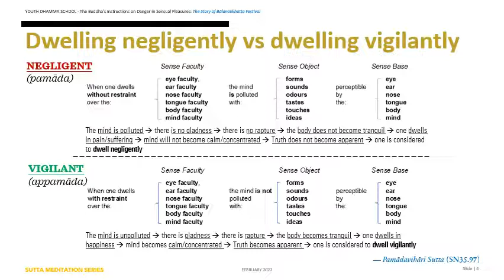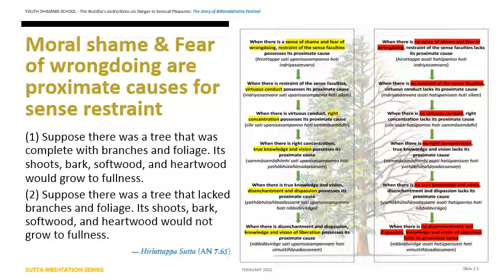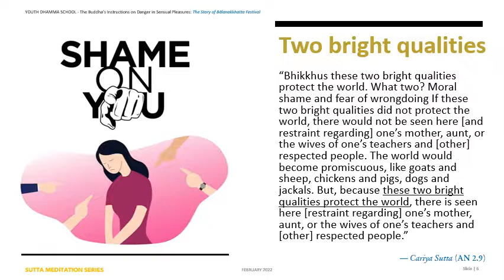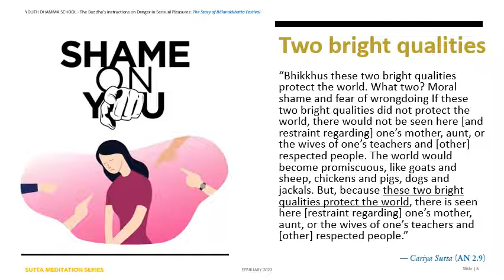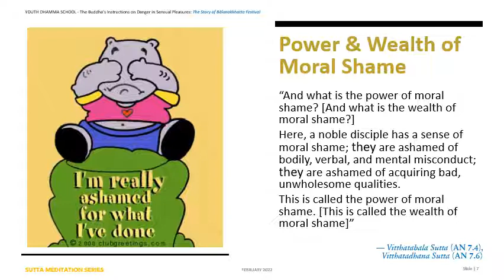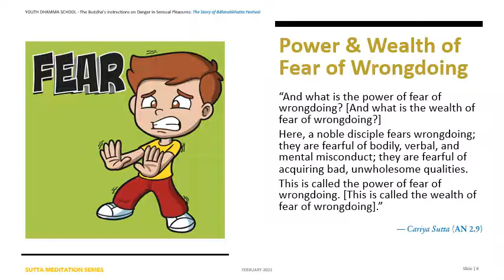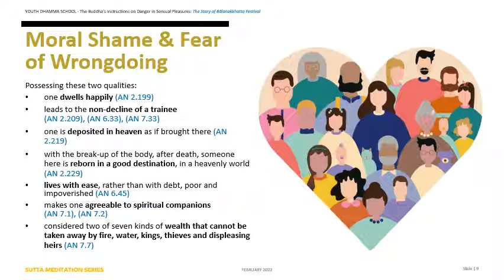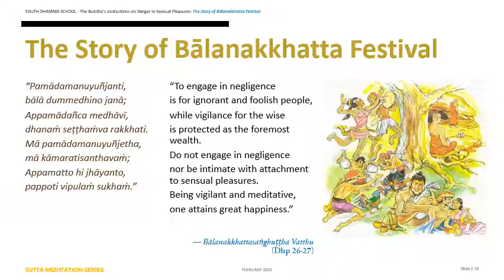5.3 The Story of Bālanakkhatta Festival — Dhammapada verses 26-27 (Youth Dhamma Session)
Another session to accompany the fourth module in the Youth Dhamma Gradual Teachings series looking into Buddha's Gradual Instructions to Lay People on DANGER IN SENSUAL PLEASURES (kāmānaṁ ādīnavaṁ)

In this additional session, we look at THE STORY OF BĀLANAKKHATTA FESTIVAL from the Dhammapada verses 26 - 27. Through this story the Buddha emphasises the important distinction between negligence and vigilance when it comes to knowing the danger in sensual pleasures, using the behaviour at the festival as the example. Negligence is for the foolish and vigilance is for the wise.

The focus of this session is to
— examine this story from the time of the Buddha and connect it with our modern times
— understand what the Buddha means by negligence vs vigilance
— recognise sense restraint as important when it comes to vigilance towards sensual pleasures
— learn about the proximate cause for sense restraint, being moral shame and fear of wrongdoing
— delving into moral shame and fear of wrongdoing to understand why the Buddha calls these two bright qualities that protect the world.

Some of the suttas that are mentioned directly or indirectly in this session:
— Pamādavihārī Sutta (SN35.97)
— Hirīottappa Sutta (AN 7.65)
— Cariya Sutta (AN 2.9)
— Vitthatabala Sutta (AN 7.4)
— Vitthatadhana Sutta (AN 7.6)

If you have any questions or comments regarding this talk, please email them to suttameditationseries[at]gmail.com or leave a voicemail message via anchor.fm